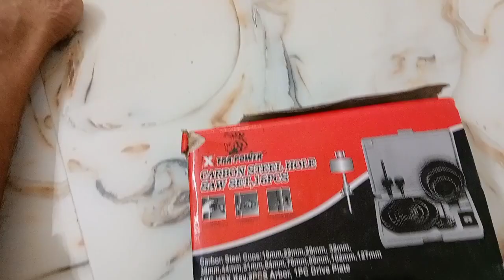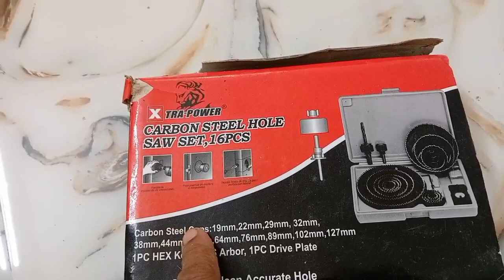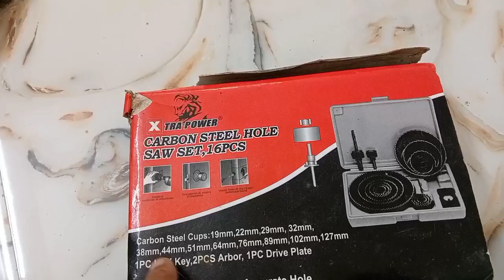hole saw tools for any hole water tank ceiling lights plywood#i love god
hole saw
hole saw tools for any hole water tank ceiling lights plywood
drill chuck holder
drill chuck not holding bit
drill chuck holder
hole saw kit
hole saw kit for wood
plywood tv cabinet
plywood tv stand
plywood temple design for home
plywood tv unit making
plywood tree plantation
plywood teapoy
plywood tv unit designs
plywood tv cupboard design
plywood tv unit
plywood tv stand making
plywood temple
plywood termite treatment
plywood truck
plywood toys
multywood hole
hole saw drill bit ryobi
plywood wholesale market
plywood work
plywood wall decor
plywood wardrobe
plywood hole repair
plywood hole bit
plywood hole cutter
plywood hole filler
plywood holes
plywood screw hole repair
fix plywood hole
plywood wardrobe designs
plywood wholesale market in kolkata
plywood wardrobe making
plywood wardrobe price
plywood work in home
plywood wholesale market in hyderabad
plywood wallpaper
plywood window cover
plywood work in bedroom
plywood waste use
ceiling holder
multi wood work
multi wood wardrobe designs
multi wood wardrobe designs in kerala
multi wood wall decor
multi wood wash basin
multi wood wardrobe
multi wood wash basin malayalam
multi wood work in kerala
multi wood cupboard work
multi wood cupboard work kerala
multi wood
ceiling light hole
ceiling light hole too big
repair ceiling light hole
ceiling light without hole
ceiling holder fitting
ceiling lights for living room
ceiling lights for home
ceiling lights for bedroom
ceiling lights for hall
ceiling lights for balcony
ceiling lights for shop
ceiling lights for dining room
ceiling lights for false ceiling
ceiling lights for bathroom
ceiling lights for house
ceiling lights for kitchen
ceiling lights for room
ceiling lights for office
ceiling hole repair kit
ceiling hole fix
ceiling holder light
ceiling hole too big for light fixture
ceiling hole patch
ceiling hole for light
ceiling hold us
water tank hole repair at home
water tank hole repair at home tamil
water tank hole repair at home malayalam
how to water tank hole
hole in water tank how to fix
how to close water tank hole
mr indian hacker water tank hole
hole saw kit for metal
wood hole
wood hole repair tamil
water tank hole making
water tank hole fitting
water tank hole repair
water tank hole tamil
water tank hole bit
water tank hole plugs
water tank hole cover
water tank hole
water tower hole
water tank me hole kaise kare
water tank ka hole kaise band kare
water tank holi
water tank hole
water tank holi pichkari
water tank holder
tools woodworking
tools woodworkers should have
woodpecker tools
wooden tools
wood tools making
woodworking tools 2022
wooden tools massage
woodpecker tools reviews
woodworking tools 2021
woodshop tools
wood tools diy
woodworking tools on amazon
tool woodstock 99
woodworking tools you can make
wood hole fix
wood hole cover
wood hole plugs
hole saw bosch
hole saw installation
hole saw with impact driver
hole saw wood
hole saw with dust catcher
hole saw with dust shield
hole saw with spring
hole saw with mandrel
hole saw without pilot bit
hole saw with drill
hole saw wall plate
hole saw wood cutter
hole saw wall
hole saw without arbor
hole saw with drill press
hole saw wood stuck
hole saw for stainless steel
hole saw milwaukee
hole saw metal door
hole saw makita
hole saw machine
hole saw mandrel
hole saw metal
hole saw masonry
hole saw mauritius
hole saw mandrel how to use
hole saw marble
hole saw make hole bigger
hole saw mandrel vs arbor
hole saw mdf
hole saw mandrel stuck
drill chuck holder
hole saw review
hole saw sizes
hole saw kit reviews
drill chuck removal
drill chuck
drill chuck repair
drill chuck for 775 motor
drill chuck adapter
drill chuck making at home
drill chuck change
drill chuck kaise kholen
drill chuck adapter for angle grinder
drill chuck for 555 motor
drill chuck for 12v dc motor
drill chuck disassembly
drill chuck key
drill chuck unboxing
tools drill machine
tools drill
drilling tools oil and gas
fishing tools drilling
mwd tools drilling
power tools drill machine
trai tools drill
klein tools drill
power tools drill
meec tools drill
mac tools drill
hole tools
sutton tools hole saw
klein tools hole saw
down hole tools
tools to dig holes
hole saw assembly